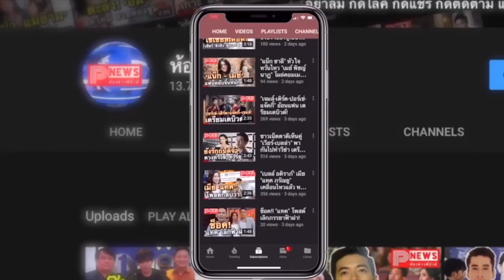ห้องข่าวพีนิวส์ | ศิลปินระดับโลก Pink Sweat$ ปลื้ม! หลัง "แอลลี่-ไบร์ท" โชว์เพลงใน "ร้องข้ามกำแพง"